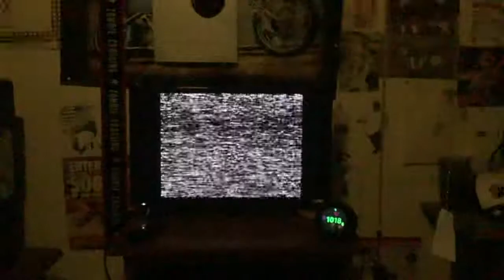June 20, 2021